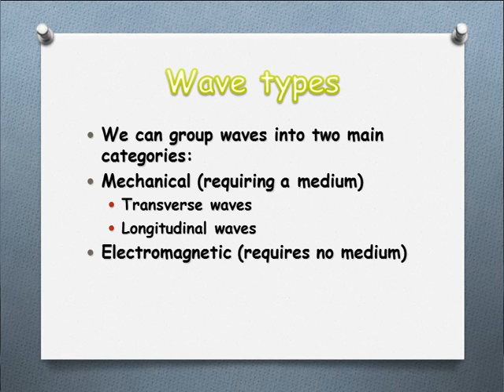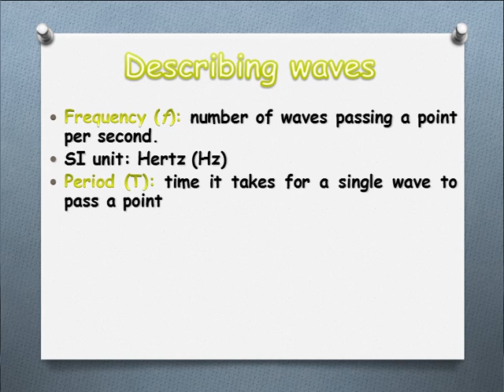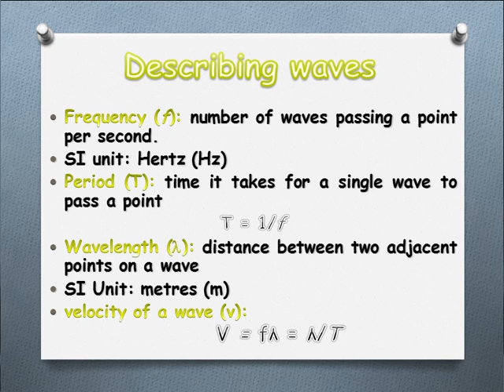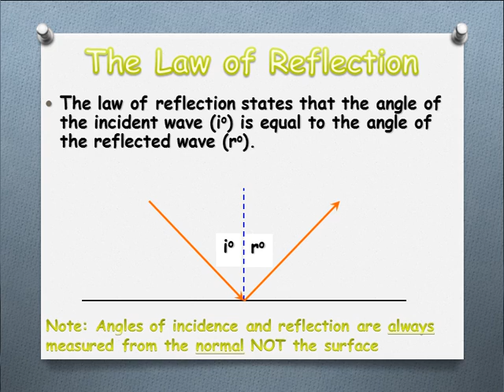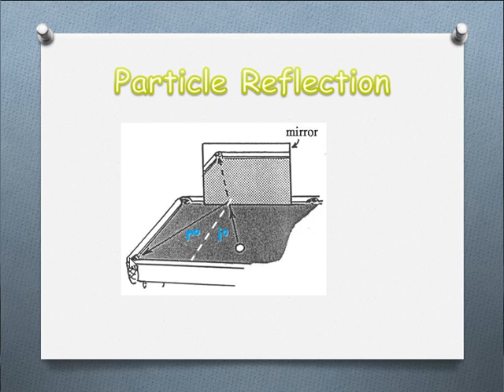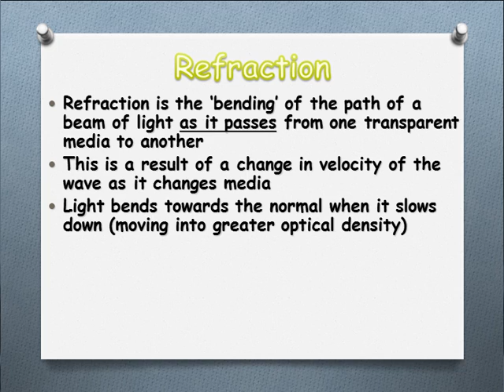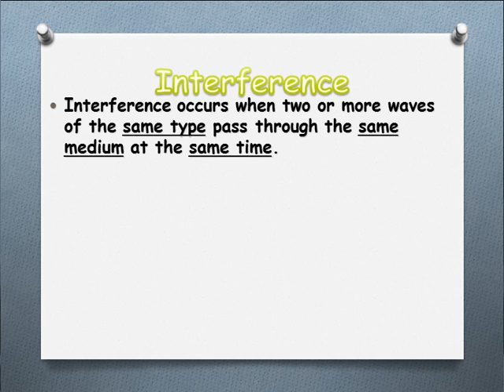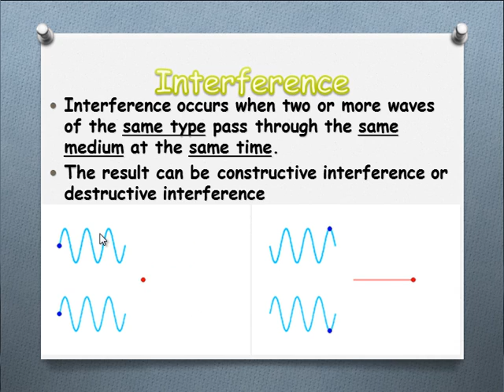5.1 review of light and waves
THe LOWdown on Physics
Screencast 5.1 - Review of light and waves
unit 4 VCE physics - Interactions of light and matter